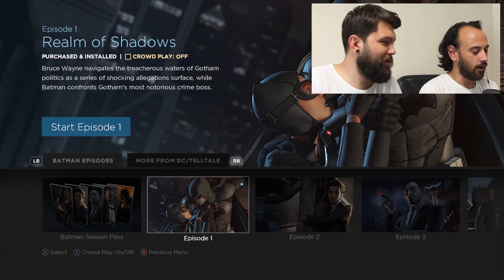Batman: The Telltale Serisi Bölüm 1 - İlk Bakış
Efendim, bugün Telltale'in merakla beklenen yeni yapımı Batman'e bakış atıyoruz. Kendisi ne yapar, ne içer, ne eder, nasıl bir oyunla karşımıza çıkmıştır gibi konulara dalıyor, oyunla ilgili ilk duygularımızı tartıyoruz.

İyi seyirler diler, fikirlerinizi bekleriz.